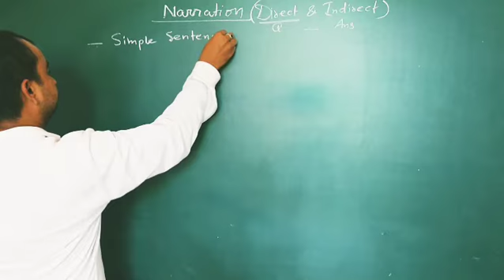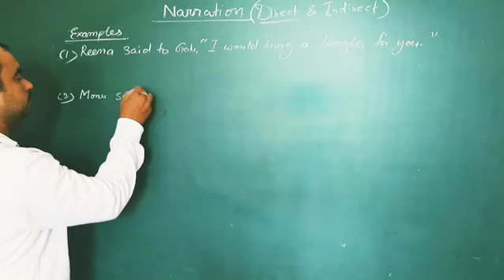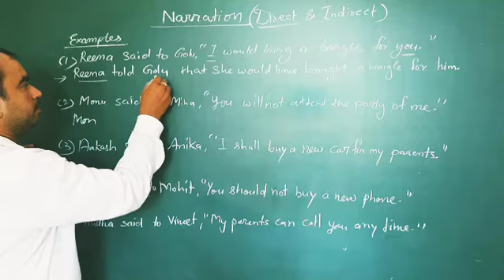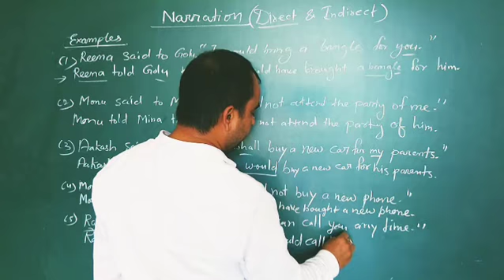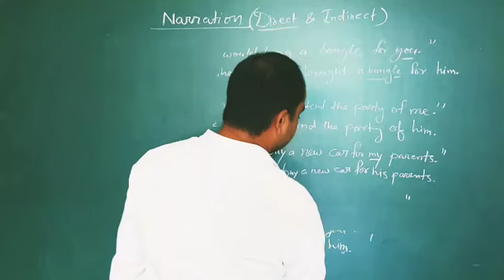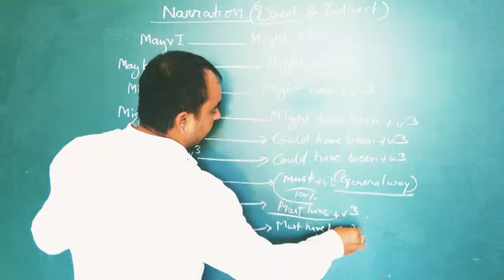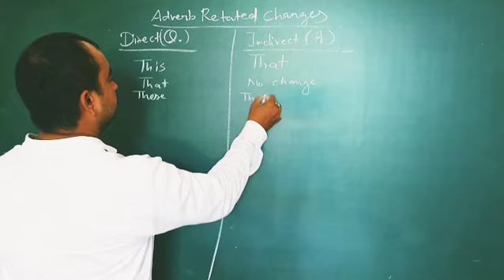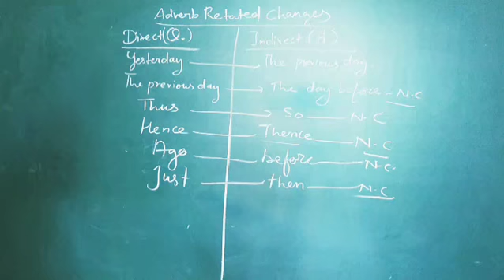Narration part 4